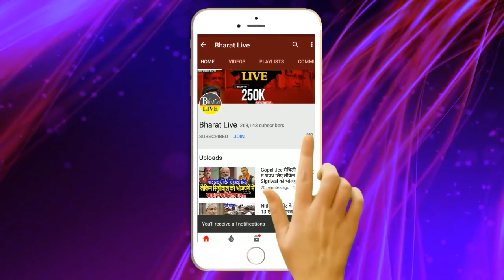Big Breaking ! पटना पहुँचते ही BPSC शिक्षक बहाली पर तेजस्वी ने खोल दिया पोल आगे क्या-क्या होगा...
Big Breaking ! पटना पहुँचते ही BPSC शिक्षक बहाली पर तेजस्वी ने खोल दिया पोल आगे क्या-क्या होगा वो भी सुन लीजिये